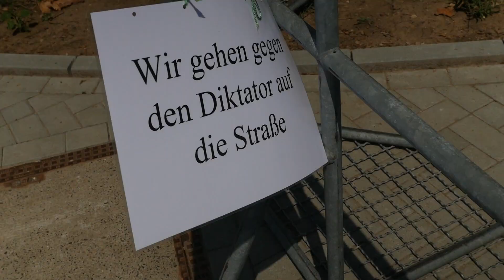Es gibt nichts zu feiern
Protestkundgebung gegen das Eritrea-Festival in Gießen -

ንመለኽቲ ኣብ ጊሰን፣ ስፍራ-የልቦን ኣንጻር'ቲ ብስም 'ፈስቲቫል ባህሊ ኤርትራ' ዝተኸወለ፣ ሰላማዊ-ሰልፊ ኣብ ጊሰን፣

ኣብ Messe-Halle Gießen, An der Hessenhalle 11, 35398 Gießen
ዕለት 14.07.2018 ሰዓት 2:00 ድ-ቀትሪ
ኣንጻር'ቲ ብስም 'ፈስቲቫል ባህሊ ኤርትራ' ዝተኸወለ፣ ኣብ ጊሰን ሰላማዊ-ሰልፊ ክንገብር ኢና። እዚ ፖለቲካዊ-ፍጻመ-ሓሶት'ዚ ከምኡ'ውን ራዕዲ-ዝነዝሕ መደብ፣ ኣብ ኤርትራ ብዝርከብ ወተሃደራዊ መላኺ-ስርዓት ዝዳለውን ከምኡ'ውን ላዕለዎት ኣካላት ናይ ህግደፍ (ህዝባዊ ግንባር ፍትሕን ደሞክራስን) መግለጺ ንእኩባት ሰባት ዝህብሉ መድረኽ ኢዩ።
ክሳብ እዚ መላኺ ኣብ ከተማ-ጊሰን፣ ከም ኣሰናዳኢ ናይ'ዚ 'ባህላዊ-ፈስቲቫል' ንጡፍ ዝኾነ ኣዕናዊ-ተግባራቱ ዝቐጸለ፣ ንሕና ከኣ ቀጻሊ ሰላማዊ-ሰልፊ ክንገብርን ኣብ ቅድሚ-ሕዝቢ ጀርመን ከኣ ክንገልጽን ክነረድእን ኢና።
ኣብ ኤርትራ ሕጋዊ-መንግስቲ የልቦን። ሰባት ይእሰሩ፣ ዝኾነ-ሰብ'ውን እዞም እሱራት ኣበይ ከምዝኣተዉ ኣይፈልጥን። ምኽንያቱ ከኣ ኤርትራ ኣብ ዓለም ካብ ዝርከባ ሃገራት፣ ሓንቲ ጨፍላቒትን ደቛሲትን ሃገር ኢያ። ከምኡ'ውን ኤርትራ ኣብ ኤውሮጳ ሓንቲ ናይ ኣፍሪቃውያን ስደተኛታት ዋና መበቆል-ሃገር ኢያ።
እቶም ሰባት ኣብ ኤርትራ ዝርከቡ ዝተኸልከልዎ ናጽነት፣ ንሕና ኣብ ሃገር-ጀርመን ተዋሂቡና ኣሎ። እንተኾነ ግን ነቶም ስደተኛታት ንምርዓድን ንምቑጽጻርን፣ እተን ነዋሕቲ-ኣእዳው ናይ'ዚ መላኺ-ስርዓት ክሳብ ኣብ'ዚ ዘሎናዮ ቦታ'ውን ይበጽሓ ኣለዋ።
እቶም ስደተኛታት ካብ ኤርትራ ናብ ኤውሮጳ ዝስደዱ ዘለዉ፣ ብምኽንያት ደይመደይ ተባሂሉ ግህሰት-ሰብኣዊ-መሰል ኣብ ኤርትራ ዝፍጸም ዘሎ ኢዩ።
ኣብ ሃገር ናይ'ዚ መላኺ ኢሳያስ ኣፈወርቂ 'ኣብ ቀይሕ-ባሕሪ'፣ ናጻ-ምርጫ፣ ሕጋውያን ተቋወምቲ-ወገናት፣ ወይ ከኣ ብናጻ ሓሳብ-ምግላጽ የልቦን።
ስለዚ ነቶም ናይ ጊሰን መሰ-ኣደራሽ ኣካይድቲ፣ ከምኡ'ውን ካልኦት 'ኩሉ ሰብ ክኣትዎ ዝኽእል' ናይ ስፖርት-ስፍራታት ናይ ከተማ ጊሰን ኣካየድቲ፣ መሳለጥያታትኩም ንደገፍቲ ወተሃደራዊ-መላኺ ኤርትራ ብቀጻሊ ንኸይተካርይዎም ንምሕጸነኩም ኣሎና።
ንመለኽቲ ኣብ ጊሰን፣ ስፍራ-የልቦን!
ሰላማዊ-ሰልፊ ጕጅለ-መድያ (ጕጅለ መራኸቢ-ብዙሃን)
ዶክተር ታድዮስ ተስፉ